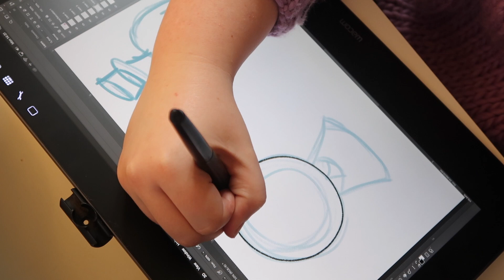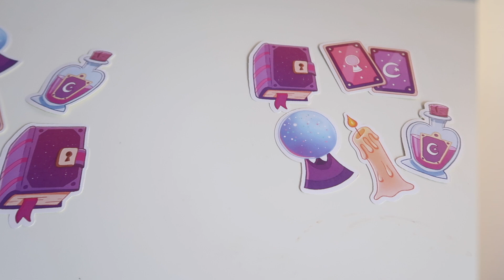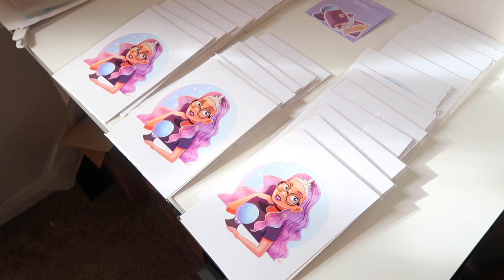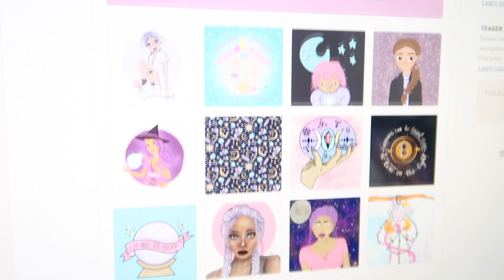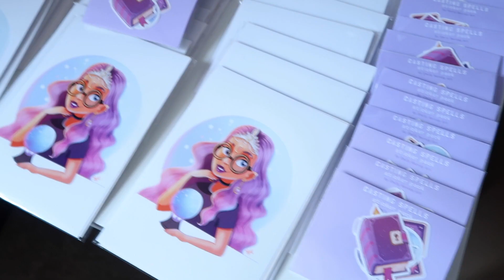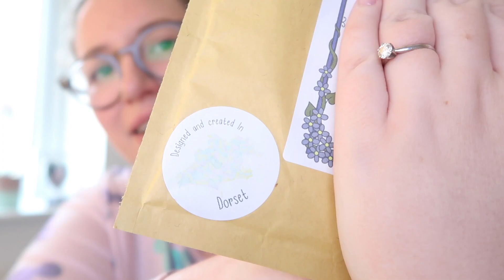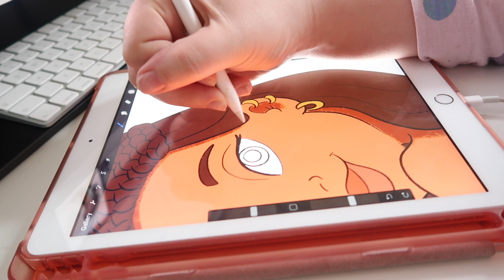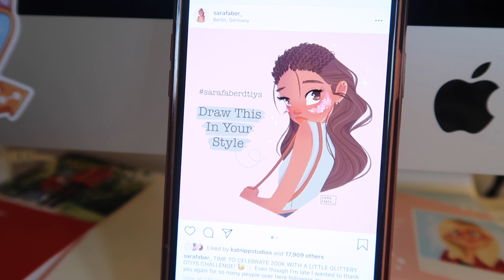STUDIO VLOG | Making my FIRST EVER Sticker Packs | 032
Again so sorry about the lighting in this one, I hope you enjoy it still...

Sign up to the $5, $10 or $13 before April 30th and receive a personalised thank you video from me! Join me here...